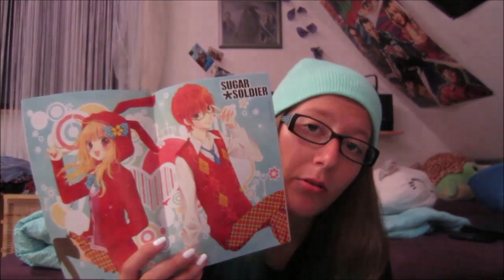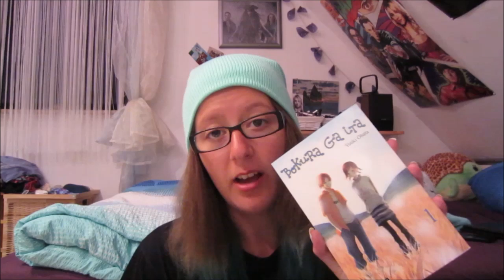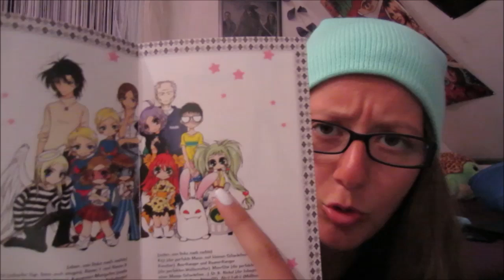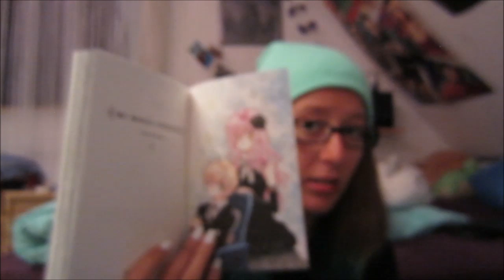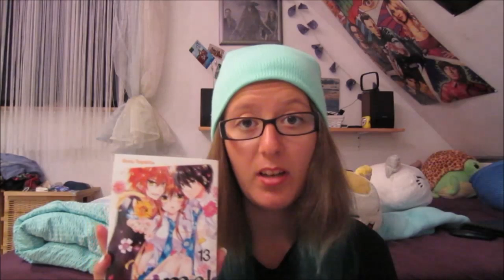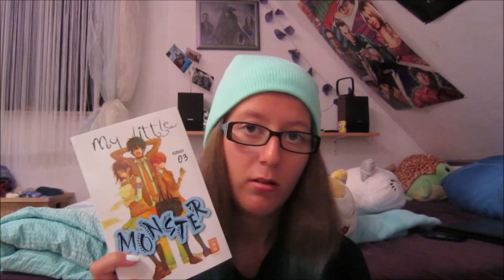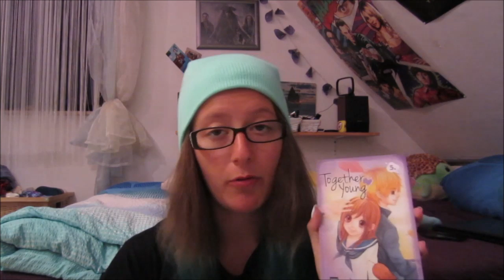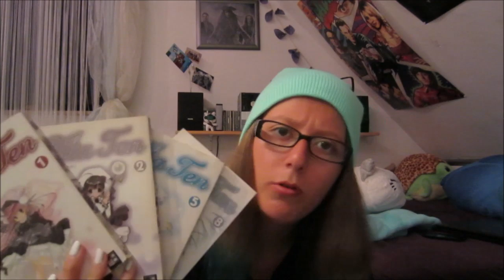Manga-Update #4: Juli/August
Ich bin stolz dass ich die Zeit eingehalten habe :D Ich wünsche euch viel Spaß mit dem Update und denkt daran fleißig zu kommentieren c: